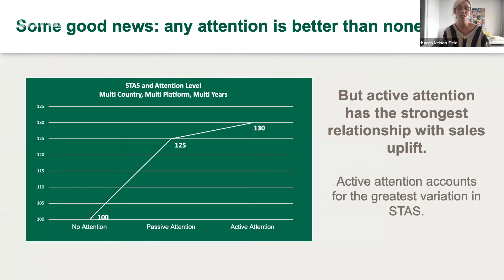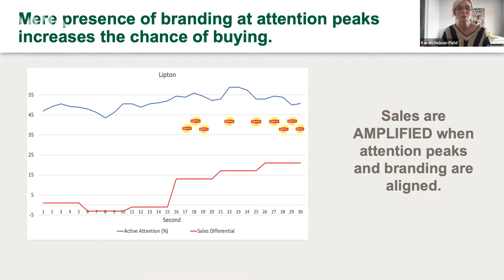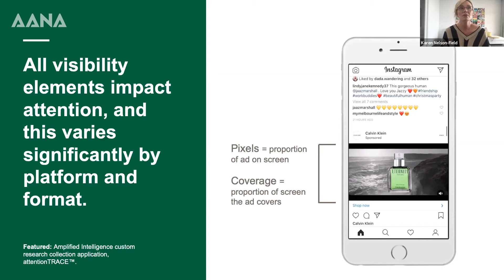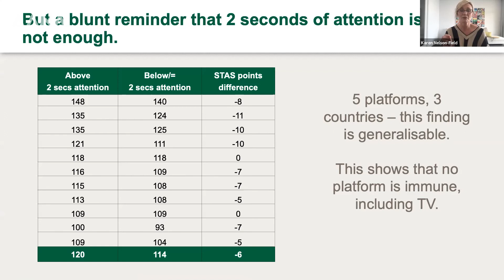Latest Research Findings on Attention, from Professor Karen Nelson-Field (PhD)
Reset Now Forum - 22 September 2020
Hear from Professor Karen Nelson-Field, Founder and CEO of Amplified Intelligence, and Professor of Media Innovation at The University of Adelaide. Karen is a globally acclaimed researcher in media science, is a regular speaker on the major circuits, including Cannes and SXSW, and has secured research funding from some of the world’s largest advertisers.

Karen’s first book, Viral Marketing: the science of sharing, set the record straight on hunting for ‘viral success’. Her most recent book The Attention Economy and How Media Works, explains the stark reality of human attention processing in advertising. Her research work has been noted in The New York Times, Bloomberg Business, CNBC, Forbes, Wall Street National, Huffington Post, Contagious and The Drum, and she has been a regular media writer for the Australian Financial Review.
Karen’s commercial work combines tech and innovative methodological design to look closely at attention metrics in a disrupting digital economy.